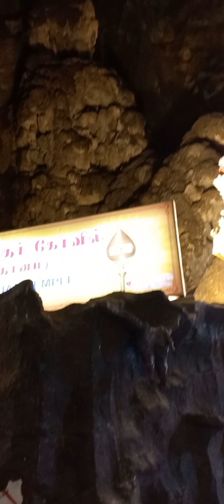Batu Caves in Kuala Lumpur Malaysians 🇲🇾 ♥️ in August 2023